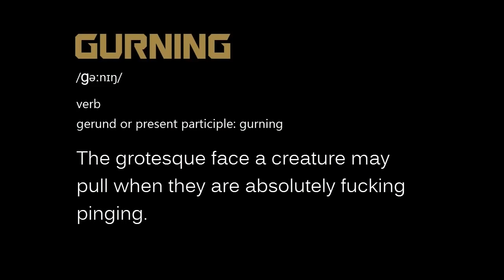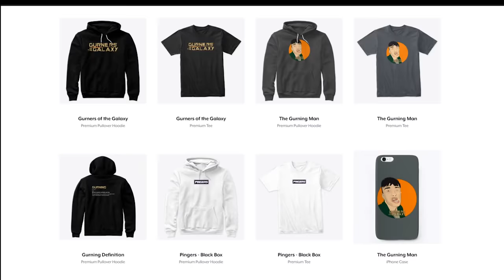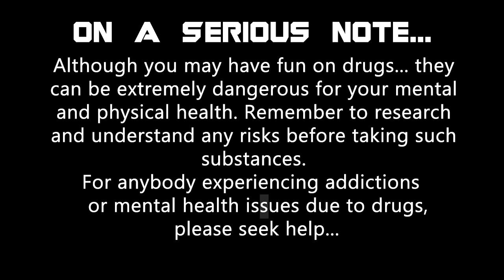Gurners of the Galaxy - Season 3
Gurners of the Galaxy (GOTG) is a YouTube series which montages clips of people who have taken drugs of the highest level. You will see people rolling on MDMA, ecstasy , ketamine and many more drugs.

These videos are for educational and entertainment purposes. Hopefully, you will be discouraged to take drugs as you won't want to replicate these idiots.

Send your clips into the Sub Reddit!
Before sending a clip in please make sure: you have the person's permission to send it in, they are over the age of 18 and there's sound.

Although drugs may be fun, they are also dangerous to your health and your mind. If you're struggling with addictions or mental health problems due to drugs please seek help: